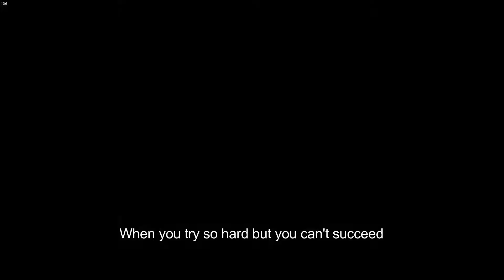R6S Random Moments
just a complition of random stuff